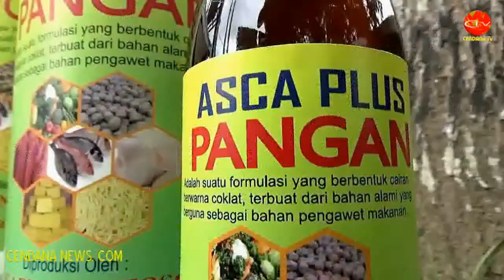PENGAWET MAKANAN ORGANIK DARI LIMBAH SEKAM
Cendana News - Seiring dengan meningkatnya produktivitas pertanian organik, utamanya buah dan sayuran, tentu saja membutuhkan pengawet yang juga alami dan organik. Untuk itu, petani di Bantul, Yogyakarta, menciptakan bahan pengawet buah dan sayuran dari limbah pembakaran sekam. Pengawet ini juga mampu membuat buah dan sayuran tampak lebih segar